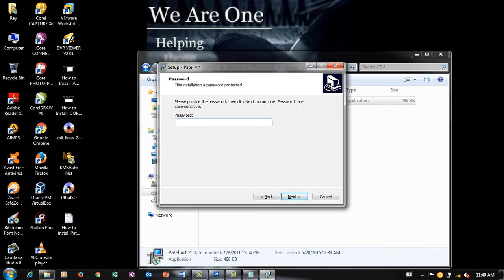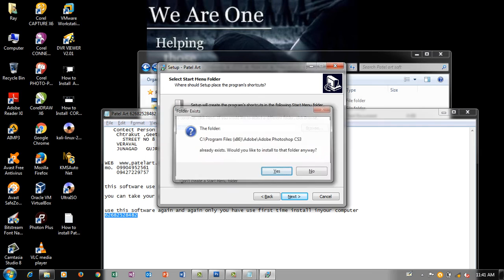How to install Patel Art with CS3